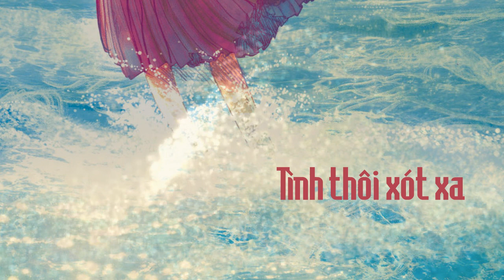Tình thôi xót xa - Cover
Cover by Trương Linh